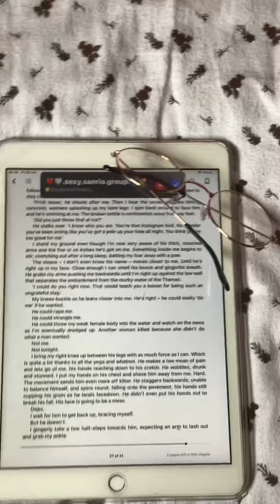Get ready with me on Friday 28 July